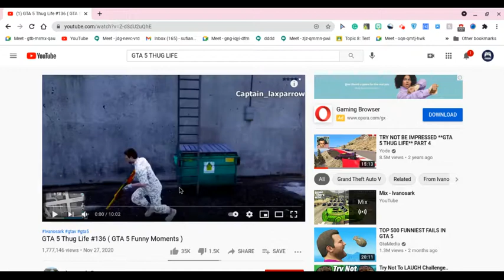Gaming channel intro